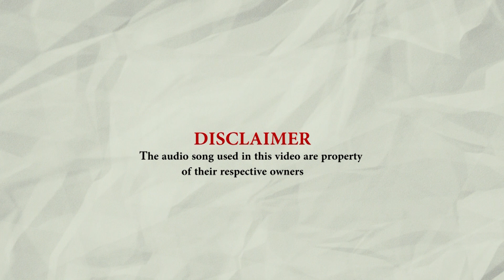SOUL OF TRIVANDRUM Official COVER SONG/Amaljith/Ajith |essaar media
Credits
Cinematography : Amaljith

Editing : Ajith Kumar

Music ownered by kappa tv